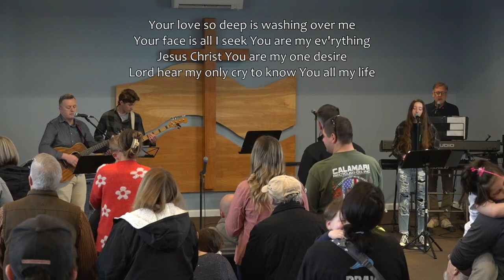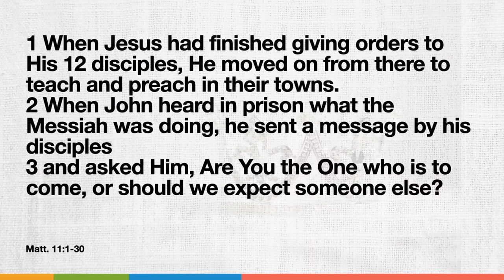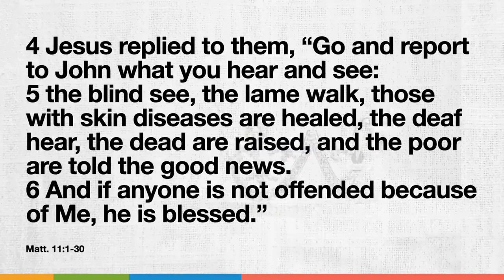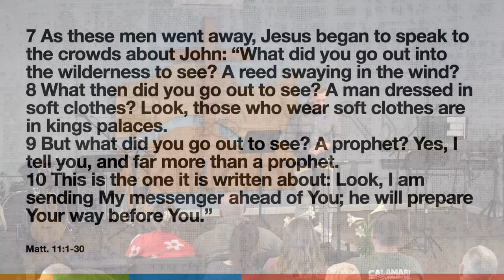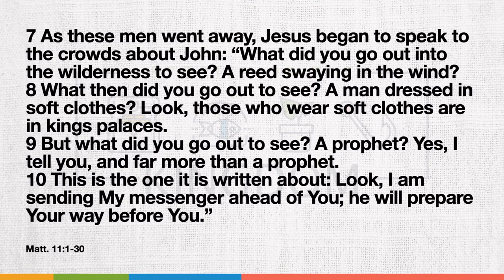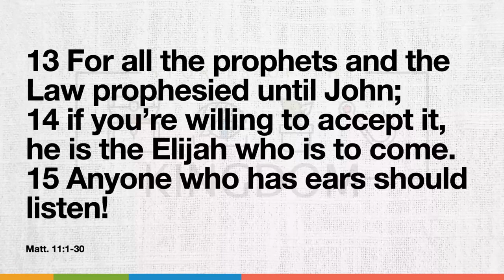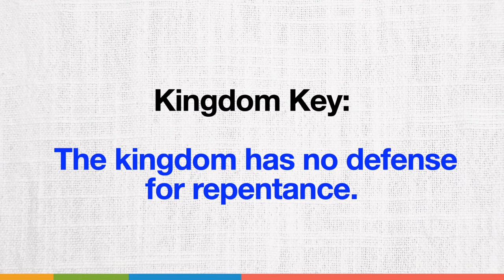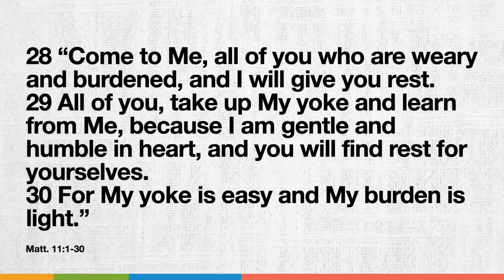Worship Service 04/07/2024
Join us for worship this morning!